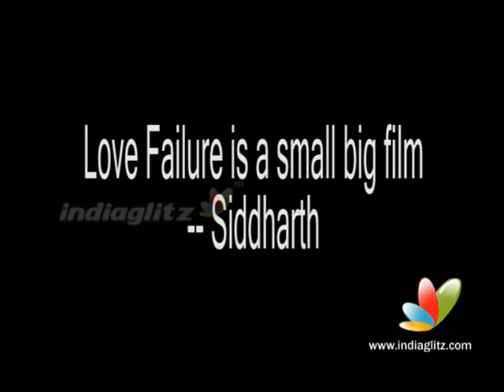Love Failure is a small big film : Siddharth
Debuting as a producer, Siddharth is on cloud nine.  In fact, he is apparently not a bit nervous about Love Failure.